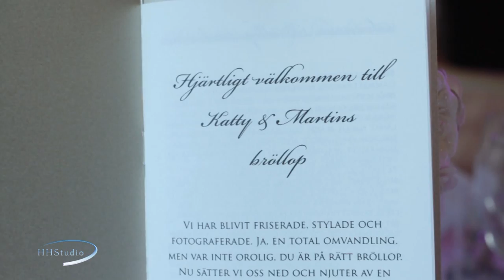Martin & Katty 2015 06 06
Martin & katty Wedding
This was one of the best weddings we have been on. It had everything in it, castle, helicopter, fireworks and many more things. Enjoy the result !

"bröllopstårta"
"bröllopstårta lila"
"bröllopstårta dekoration brudpar"
"bröllopsfotograf"
"bröllopsfotograf malmö"
"bröllopsfotograf stockholm"
"bröllopsfotograf skåne"
"bröllopsfotograf jönköping"
"bröllopsfotograf linköping"
"bröllopsfotograf jönköping"
"bröllopsbilder inspiration"
"bröllops videograf"
"BEST WEDDING HIGHLIGHTS"